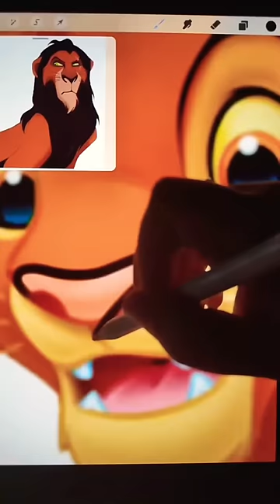Simba as a scar